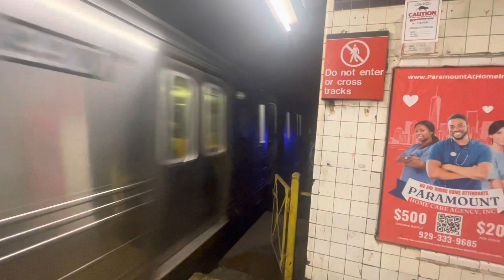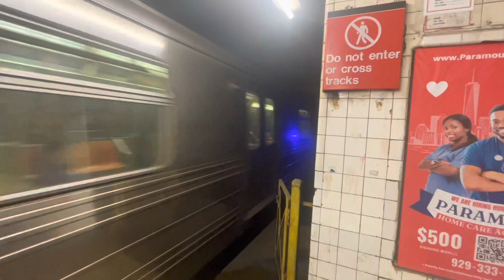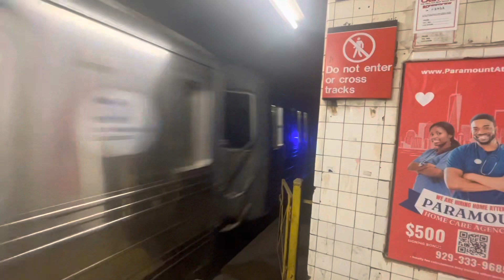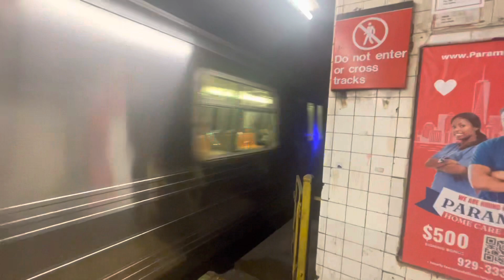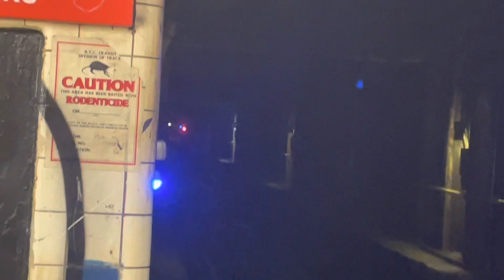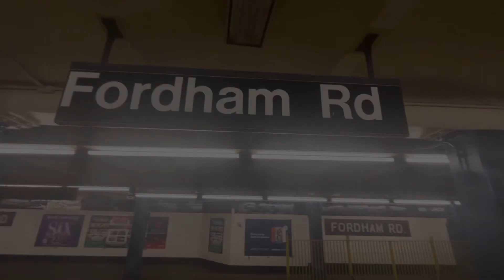IND Concourse Line (B) (D) Lcl & (D) Exp Trains @ Fordham Rd (R68, R68A)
Recorded by me on January 30 2023